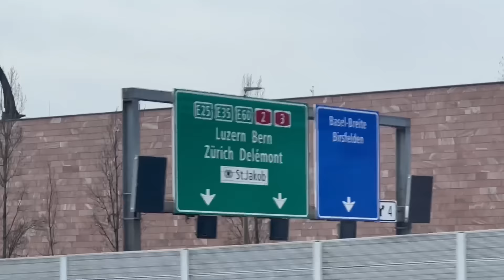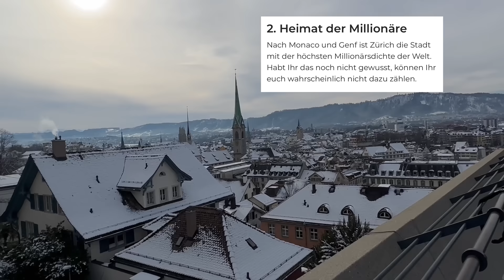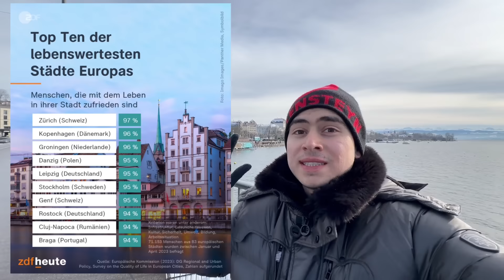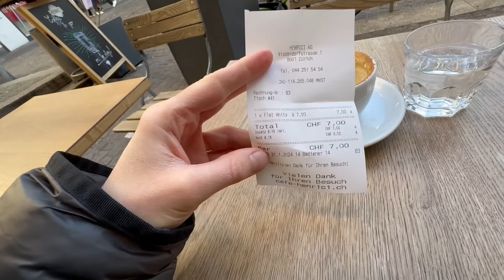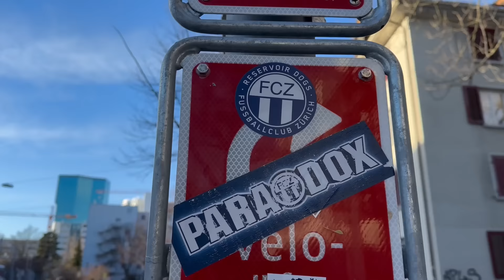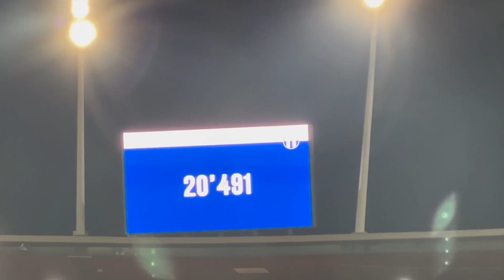Hat FCB die BESTEN FANS in Schweiz?🇨🇭| SCHWEIZER KLASSIKER🔥 | FC ZÜRICH vs FC BASEL | Stadionvlog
Was für eine verrückte Pyroshow von FC Basel.
Ein Super Fußballpiel war es leider nicht.
Aber dafür war die Stimmung richtig stark.
Das Spiel ging 0:0 aus.